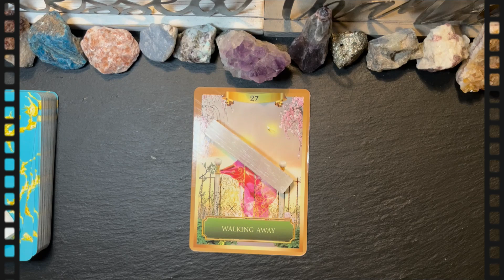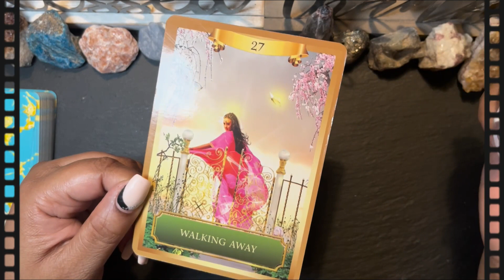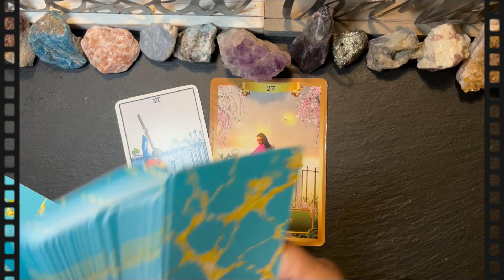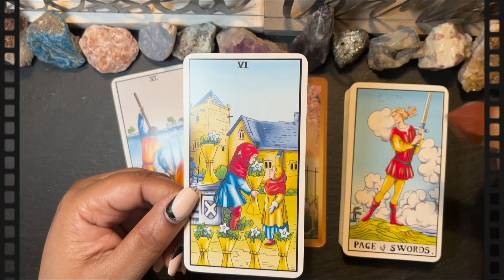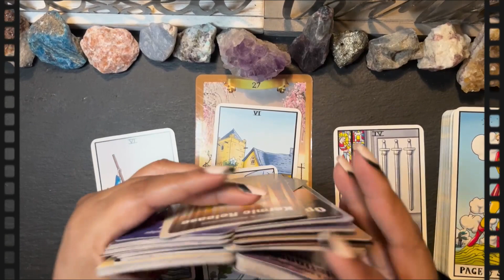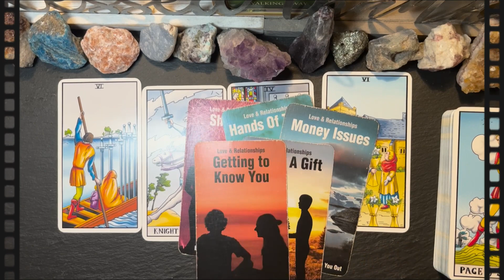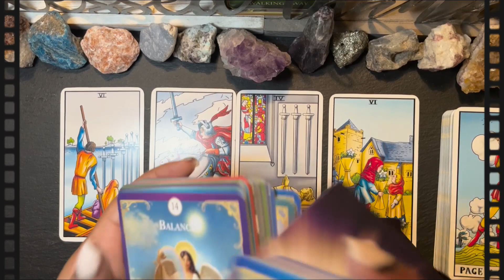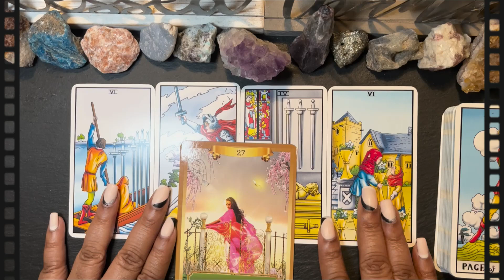♈️ Aries: After the struggle; you're finally walking away from the past & what no longer serves YOU!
🔥 BOOK HERE ⬇️ 🔥
❤️‍🔥 MARVELOUS ENLIGHTENMENT
❤️‍🔥 MARVELOUS ♑️ CAPRICORN TRIBE
❤️‍🔥 MARVELOUS ♉️ TAURUS TRIBE
❤️‍🔥 MARVELOUS ♋️ CANCER TRIBE
❤️‍🔥 MARVELOUS ♎️ LIBRA TRIBE
❤️‍🔥 MARVELOUS MISCELLANEOUSNESS
♈️ Aries🌟Season runs from March 20, 2023 through April 20, 2023
Happy New Year! The spring equinox is here, and with it, a new zodiac year begins. Can you feel the ground thawing, and the world coming to life again, and your desires suddenly flowering as spring does? Can you feel the world opening its arms to you once more? Now that winter is ending, everything holds fresh promise, and everything is about to change. After Pisces season — when dreams are vivid and emotions run fluid and deep — Aries season calls you back to your body, to your straightforward, physical desires. When the sun moves through Pisces, boundaries feel porous. And while it’s beautiful and necessary to understand the ways we’re all connected, it also makes everyday life complicated. So once the sun enters Aries, everything becomes simpler. Your thinking doesn’t need to be universal: It’s enough just to be you.

Aries — the first sign of the astrological year, from about March 20 to April 20 — is represented by the ram. Think of a ram with its powerful horns, charging forward to meet the world head-on. Less traditionally, Aries is also sometimes called the newborn baby of the zodiac. That doesn’t mean you’re helpless or immature or babyish; rather, it’s about newness and potential. From here, everything is possible. From here, it’s fully within your power to create the life that you need. Like all the signs that mark the start of a season, Aries can be more comfortable with new beginnings than with maintaining a status quo, more comfortable taking decisive action than waiting to respond. Since Aries isn’t just the first sign of the season, but of the entire zodiac year, Aries season can be a particularly bright time for beginnings — new projects, new jobs, new relationships. It’s also, more broadly, a time for thinking boldly. You don’t have to mold your desires or temper your expectations when it’s within your power to change what is possible.
🔖Featured Card(s) for April 2023:💥💥
🃏 Energy Oracle Cards
🃏 Raider Waiter Tarot Cards
🔖MY MEMBERSHIPS💥
💌 MAIL TO MARVE💥
Marvelous Madame
304 S. Jones Boulevard
Suite 3641
Namaste! ✨✨